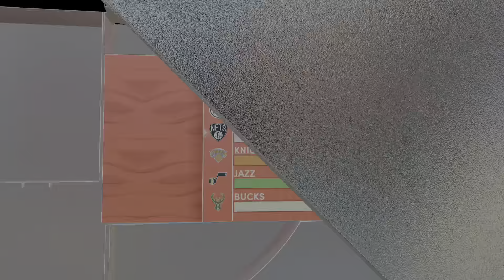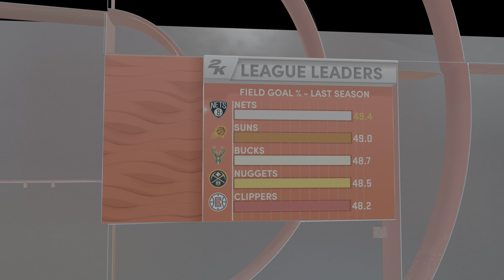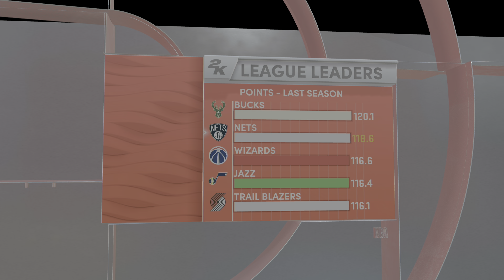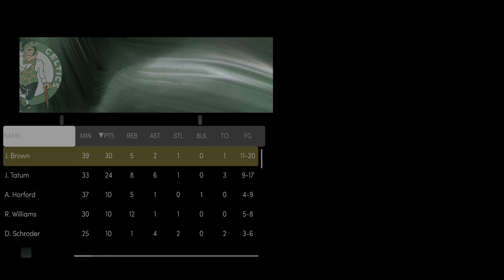Brooklyn Nets vs Boston Celtics - Regular Season - November 24 - NBA 2K22 NEXT GEN